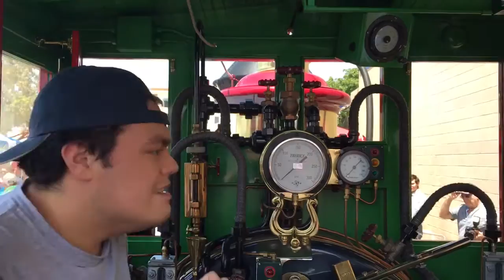Jimmy was all excited in the CK Holiday today at FullertonTrainDays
-- uploaded via the MouseWait Disneyland app. Watch the Lounge for real-time Disneyland pics and videos